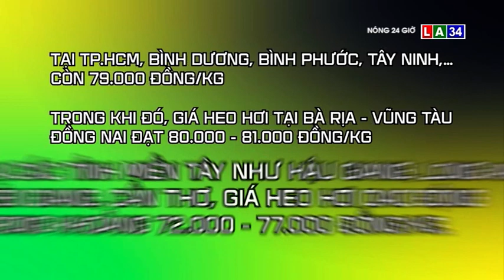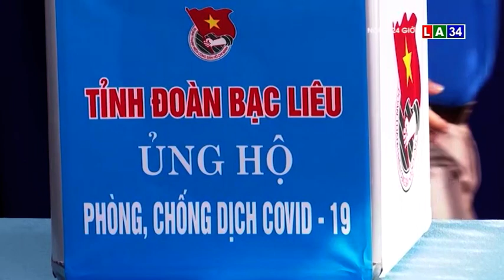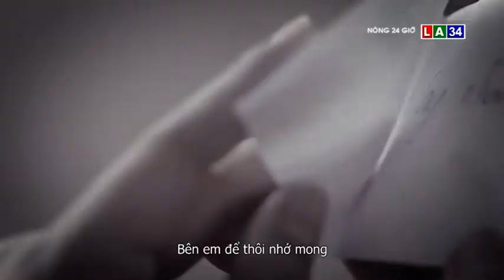TIN NONG 24G NGAY 1 - 4 LONG AN TV